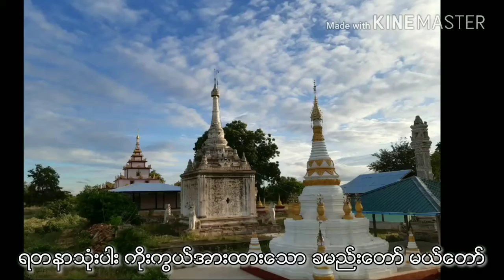တေးရေး/တေးဆို - မင်းသူရိန် 'ဝိနယဝိဒူ အရှင်ယဿဝံသ'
Song Name
Artist
Composer
Music
Studio
Mixing
Producer